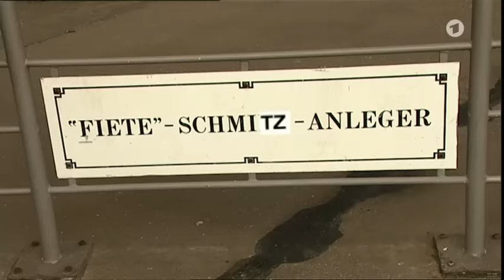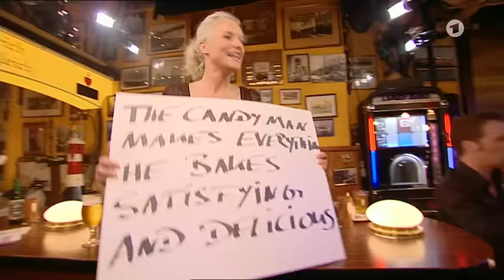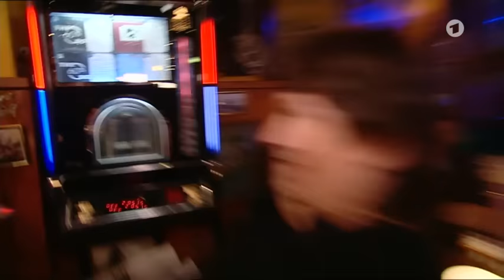5. INAS NACHT mit Ralf Schmitz und Dagmar Koller | NDR, 23.05.2008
Inas Nacht | Folge 5 | Erstausstrahlung 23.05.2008
Wiederholung am 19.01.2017 in der ARD "10 Jahre Inas Nacht"

Gastgeberin: Ina Müller

Gäste: Ralf Schmitz und Dagmar Koller